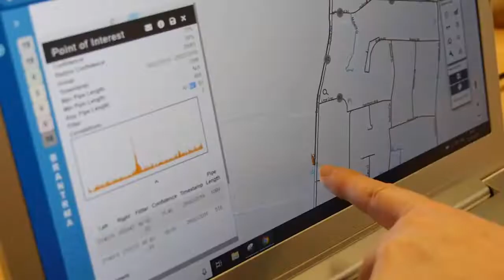How we're using technology to find leaks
Did you know our leakage team are using technology originally designed to find submarines? Here’s Becky and Dan to explain how the new hydrophone sensors work. They sit permanently on our network listening for any changes or anomalies that could indicate a leak. Data from each hydrophone is sent back to our systems speeding up the process and alerting our teams before the leak becomes visible. We’re rolling this technology out over more of our network to help us become even more efficient at finding and fixing leaks.